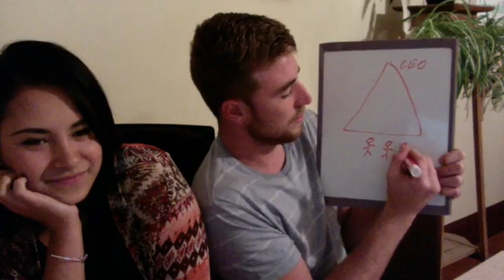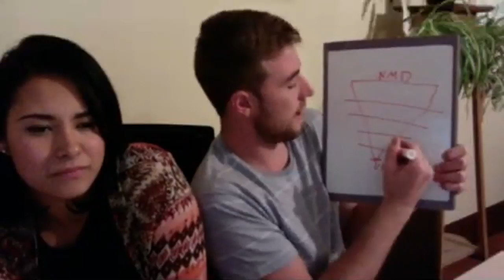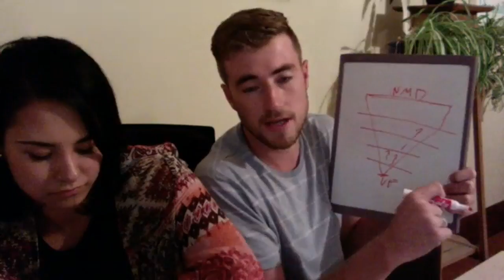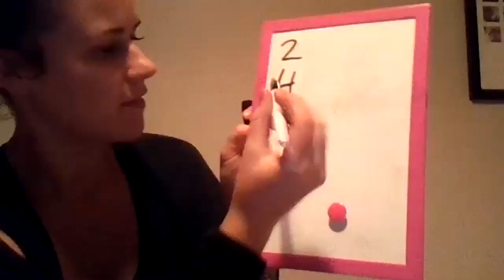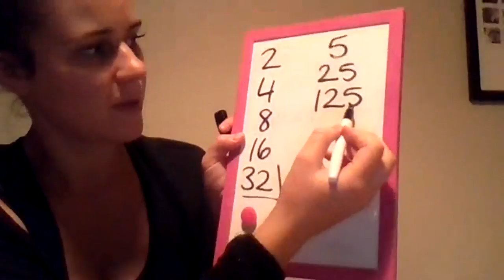New Way of Living Zoom Event with Mel Brandt - March 7th 2017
Recording of our Zoom event, March 7th 2017